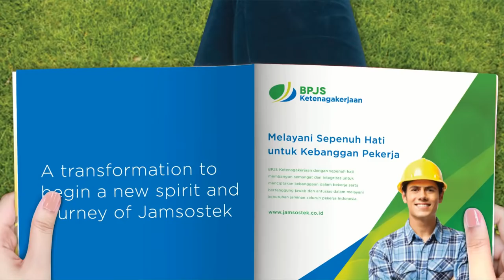DM ID | Overview | Brand Strategy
About DM ID.
DM ID is the S.E Asia's leading firm in brand consultancy and intelligence media strategy with passion to build great brands that deliver powerful impact, empower people and contribute for the nations.

Through combined expertise in strategy, design and people engagement, we are curretly have a strong market presence in emerging markets including Indonesia, Myanmar and Kenya.

Please visit dmidgroup.com for more information.
DM ID is part of WIR Group.